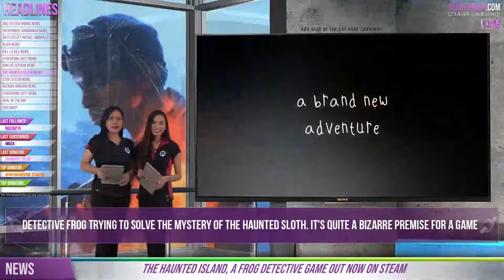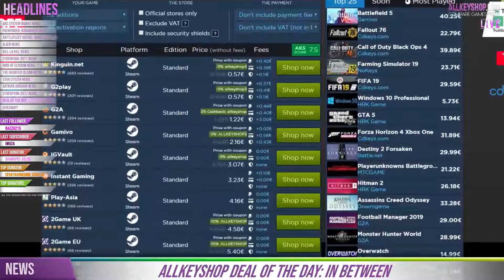AKS Gaming News / Part 2 : 26/11/2018